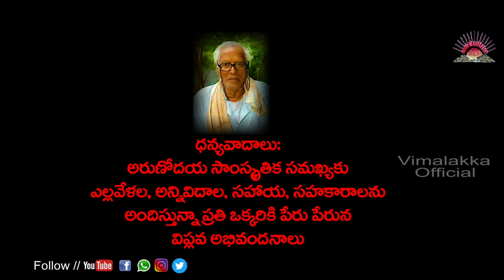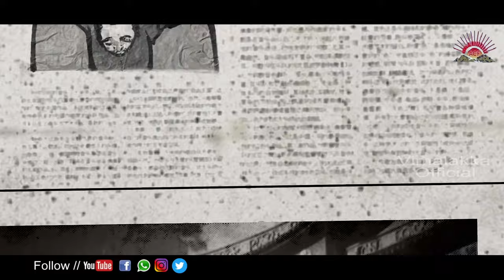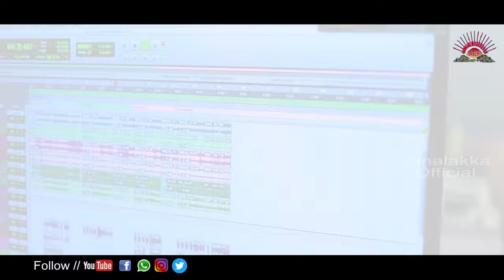Arunodaya Special Documentary | Arunodaya Ramarao | Vimalakka | Naganna | Vimalakka Official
Script : bairagi Mohan, Nagendra
Voice Over : Shankar
Songs : Mithra
Coordinators : Malsoor, Sudhakar
Camera : Chakri, Ramesh Pothula
Screen Play, Editing : Anthadupula Nagaraju